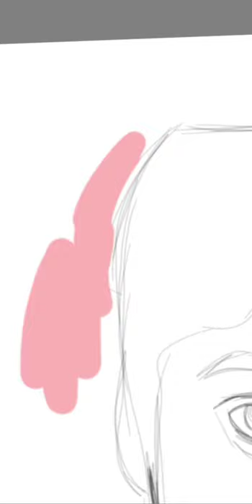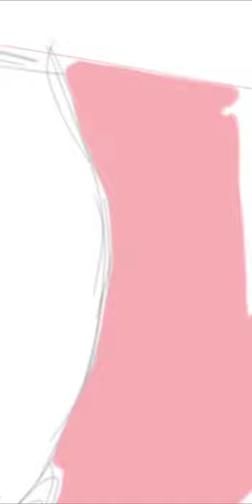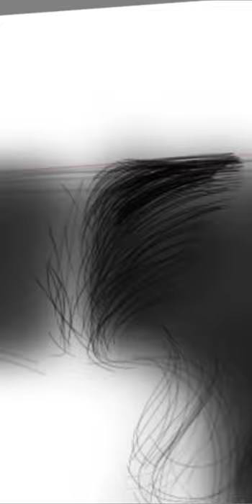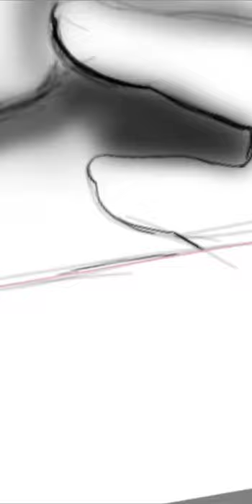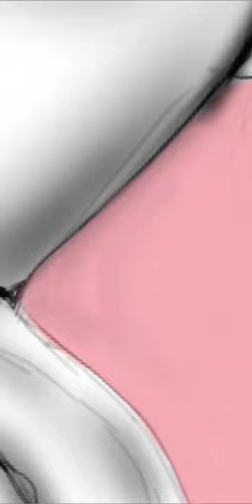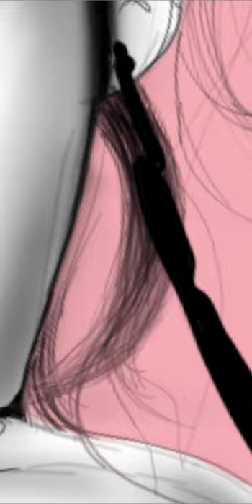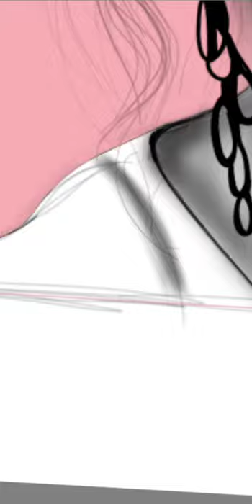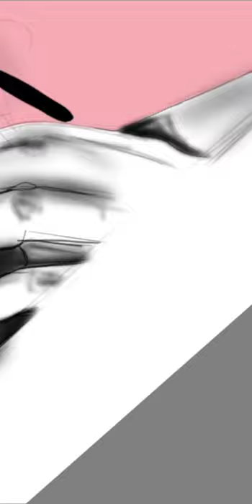MONISHA UNNI || Mobile painting || by Jishma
Hello everyone, here am recreating an old photograph of ever loving late malayalam film actress MONISHA

Share your suggestions in the comment box below

Doing in a Mobile phone
Using mobile app (Autodesk sketchbook pro)